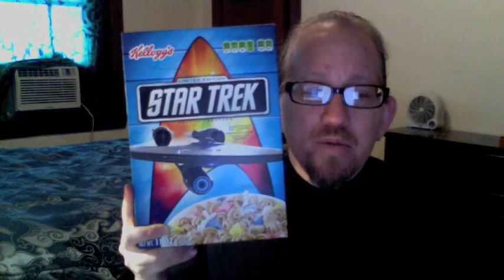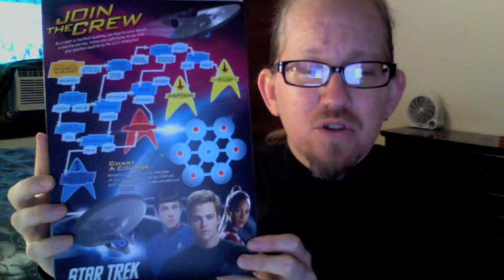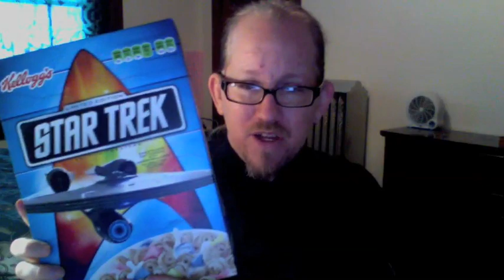A cringey vlog from 2009 I forgot to publish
In 2009, I made this vlog about finding Star Trek cereal for sale at the grocery store for the first time in 30 years. However, shortly after this video was made, I ended up in the hospital with heart problems and forgot to put it online. I hope you enjoy it. Sorry it got so weird in the end.